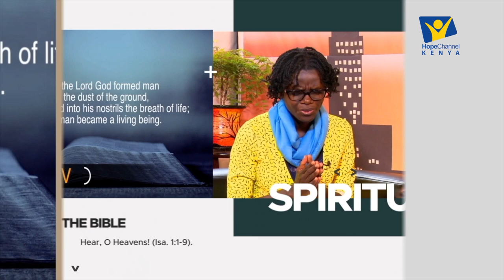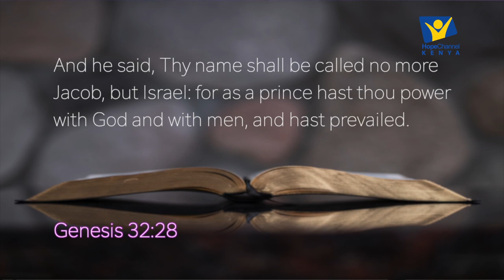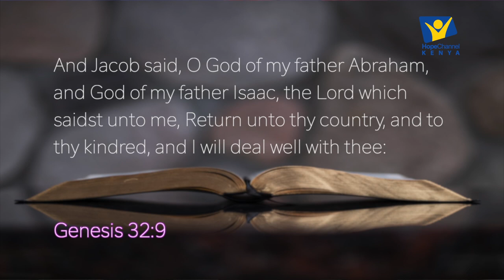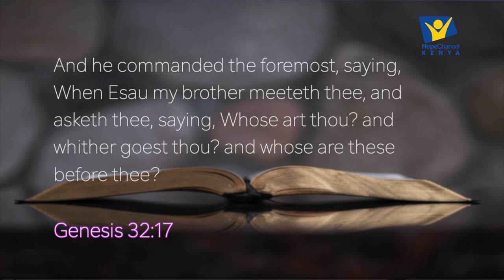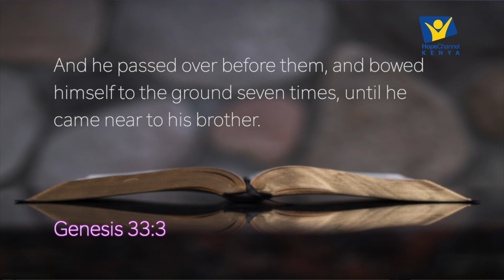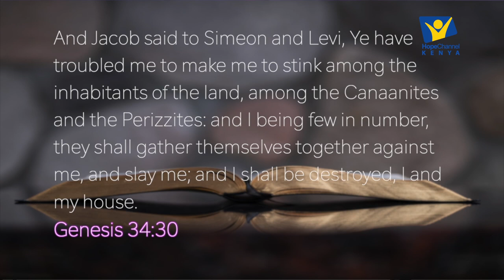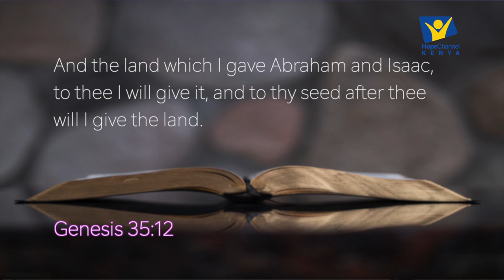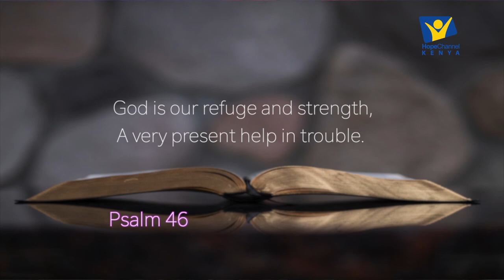Lesson 10 || Jacob-Israel || Genesis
“And He said, ‘Your name shall no longer be called Jacob, but Israel; for you have struggled with God and with men, and have prevailed’ ”